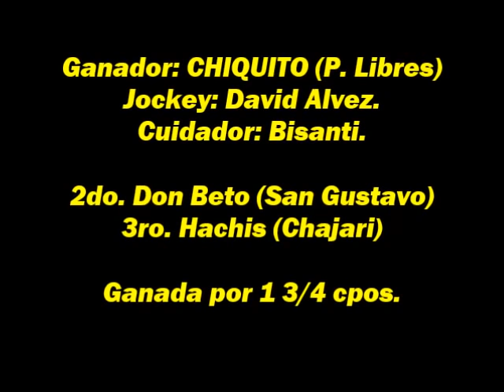CHIQUITO - San Jaime (E.R) - 07.01.2018